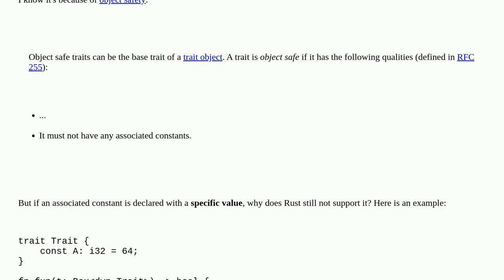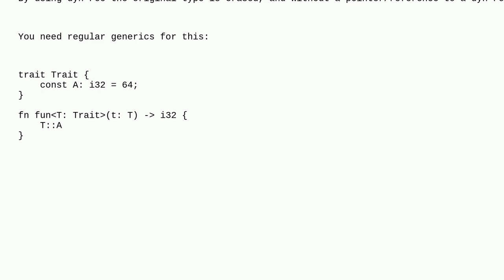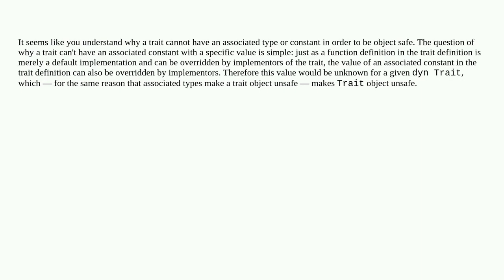Why doesn't Rust support trait objects with associated constants?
A special thanks goes out to the community

  trait-objects rust associated-const